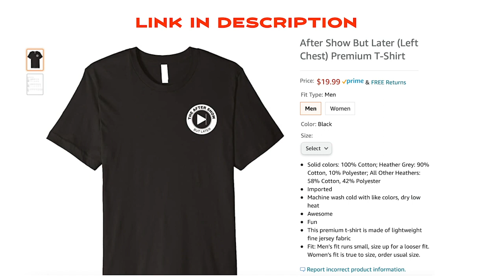The After Show But Later - #77 Gossipy Carls, Covino's Neighbor & Much more!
In this episode Daniel and El Cucuy talk everything from Covino's dumb neighbor to Rich taking phone calls plus much more.

After Show shirt:

Social Media The After Show: @AfterShowBL El Cucuy: @GavZilla559